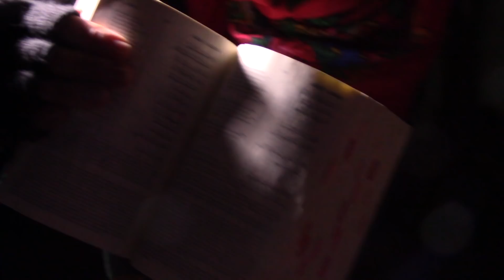Who wrote Mark 16 and 1 John? (Hatun vs Islamic Dawah Team)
11 Feb 2018 Speakers Corner London

Ministries (Defend Christ Critique Islam) seeks to preach the Gospel to Muslims using apologetics and polemics. Like the Apostle Paul, "we do not use deception, nor do we distort the Word of God" (2 Cor 4:2). Rather "we demolish arguments and every pretension that sets itself up against the knowledge of God." Our motivation is love for Muslims to bring them to repentance and faith in Christ for eternal life.